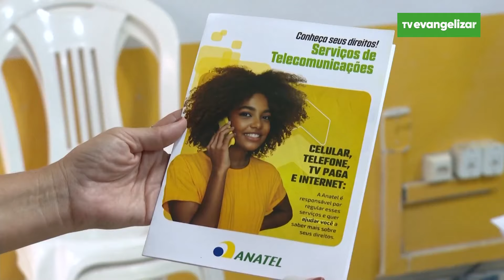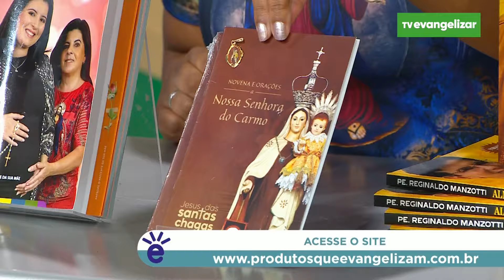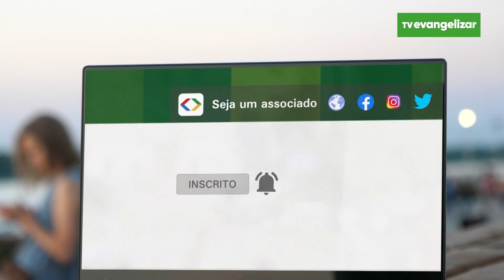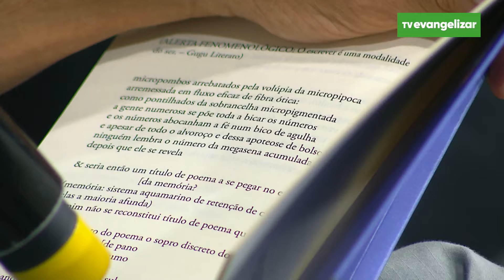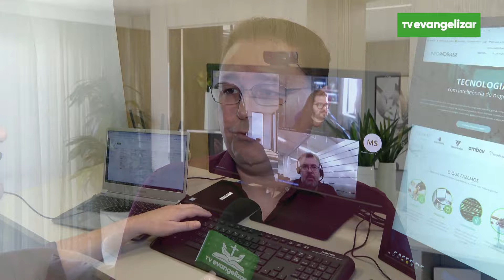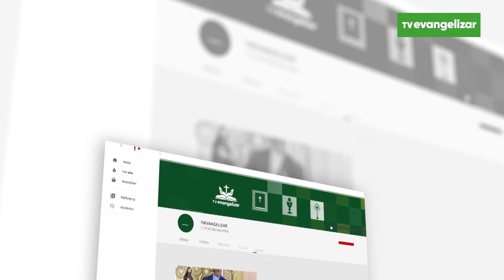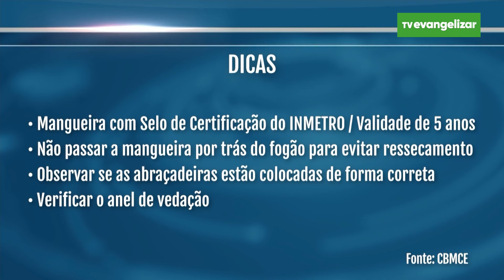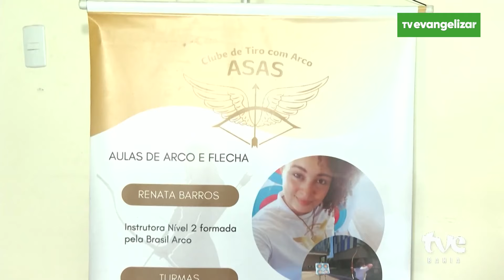A Vida Não Para com Carla Lima | 15/03/24